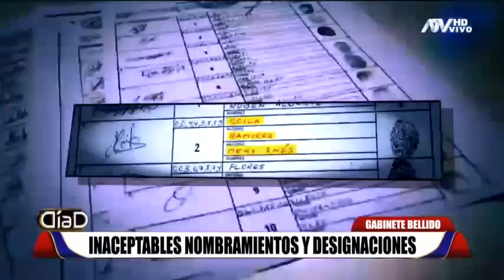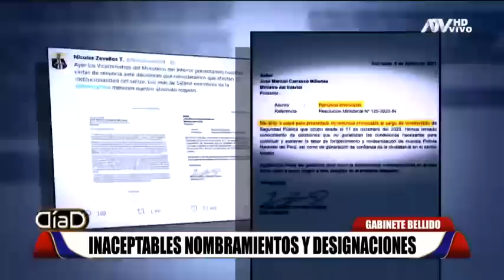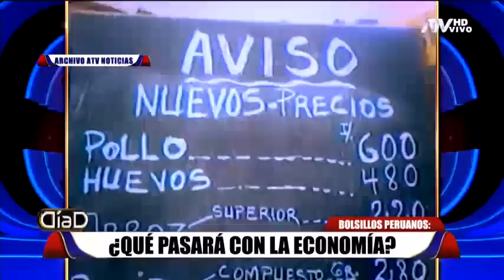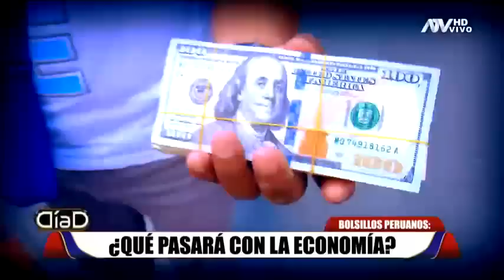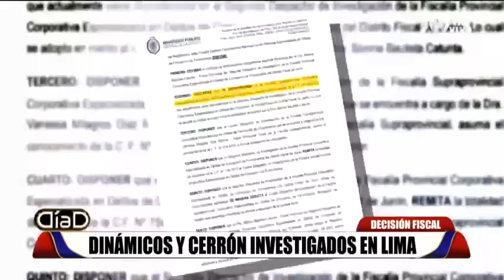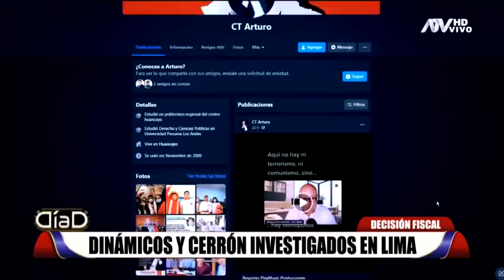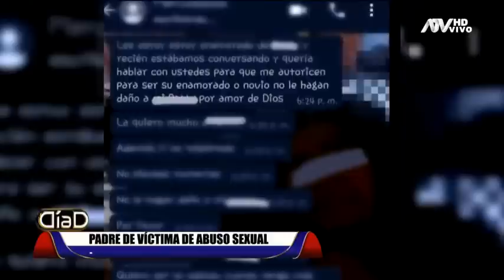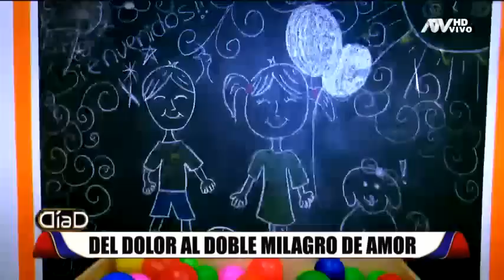Día D: Programa del 8 de agosto 2021